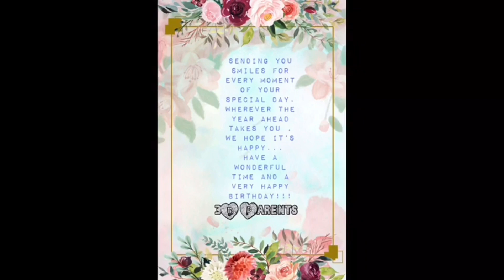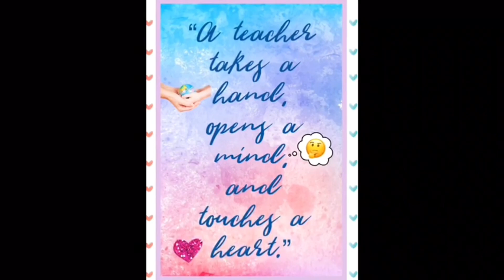Happy birthday 🎂 celebration 🎁of Prajakta’s class teacher from Grade 1st to Grade 4th in America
How kids celebrate class teacher happy birthday in America/my daughter memory of her class teachers birthday from grade 1st to grade 4 th by in person and online also due to Covid